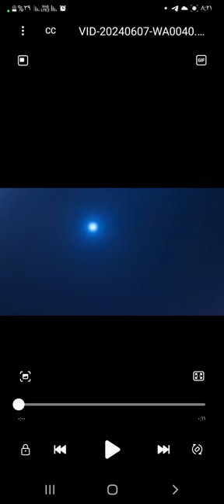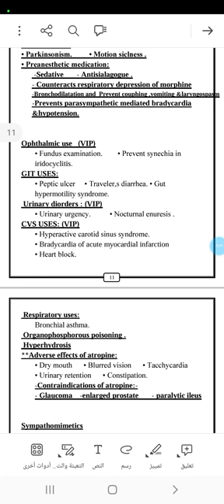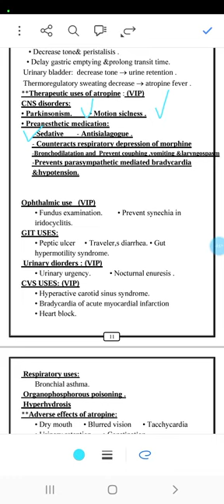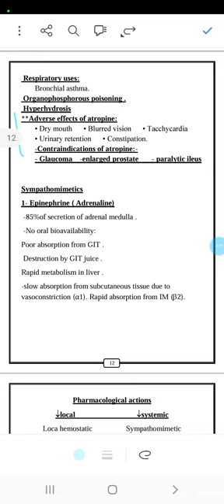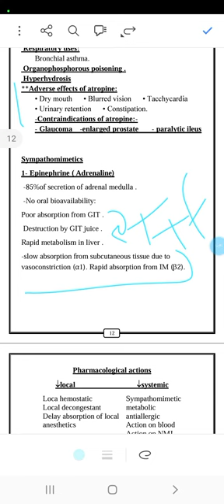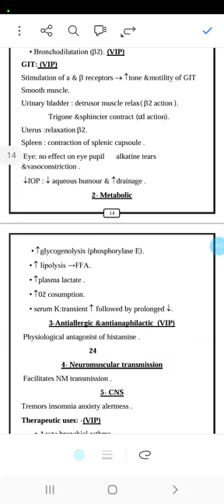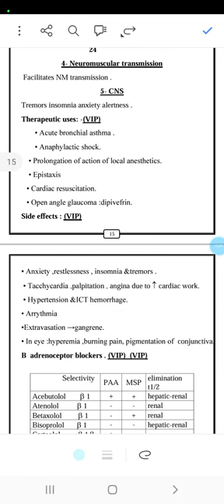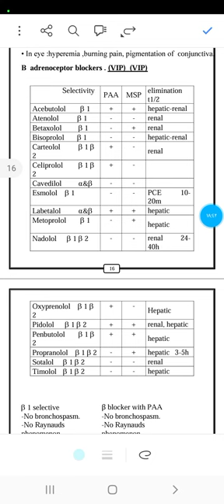الجزء التاني من مراجعه الفارما -فرقه اولي تمريض ❤️‍🔥👑